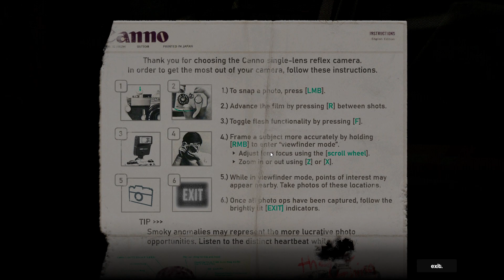need to use camera on ghosts